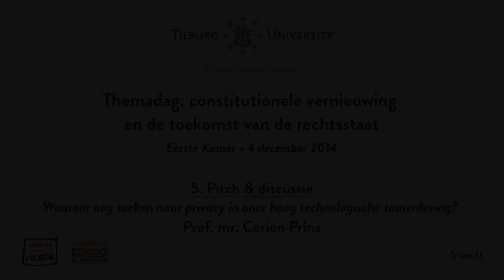5. "Waarom nog zoeken naar privacy in onze hoogtechnologische samenleving" door Corien Prins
Corien Prins is  sinds 1994 hoogleraar recht en informatisering aan de Universiteit van Tilburg en tegenwoordig decaan van de faculteit rechtsgeleerdheid. Ze was van 1994 tot 2006 voorzitter van TILT, het Tilburg Institute for Law, Technology, and Society, een multidisciplinair instituut voor onderzoek en onderwijs dat zich richt op actuele juridische problemen rond nieuwe technologie, zoals Informatie- en CommunicatieTechnologie (ICT), biotechnologie en nanotechnologie. Corien Prins was tevens van 2008 tot 2013 als raadslid verbonden was aan de Wetenschappelijke Raad voor het Regeringsbeleid (WRR).

Corien Prins studeerde aan de Universiteit Leiden Rechtsgeleerdheid en Slavische Taal- en Letterkunde en was werkzaam bij de Afdeling Recht en Informatica van de Universiteit Leiden. Na haar promotie in 1991 te Leiden, verbleef ze als visiting professor aan Hastings Law School, San Francisco, USA.

Verder met: Ernst Hirsch Ballin, Gert-Jan Leenknegt, Kustaw Bessems, Frank Hendriks, Corien Prins, Maurits Barendrecht, Anne Meuwese, Maurice Adams, Alex Brenninkmeijer, Mark Bovens, Wim Voermans en Rik Torfs